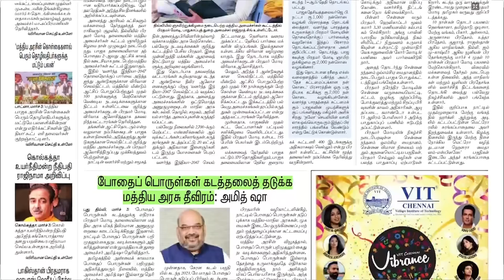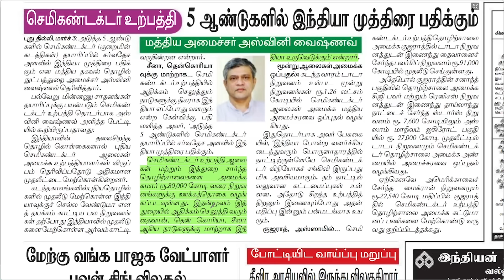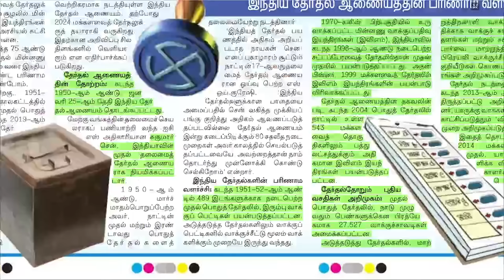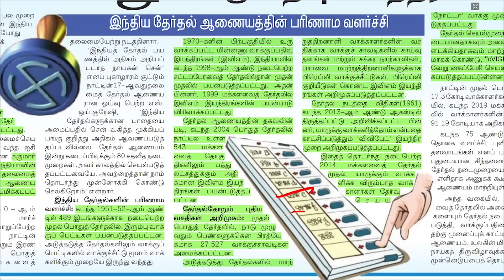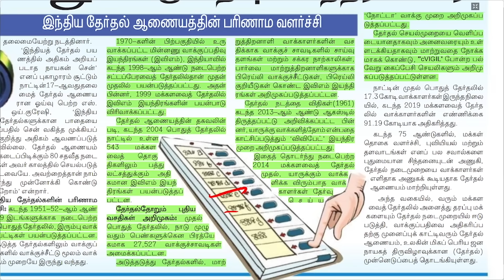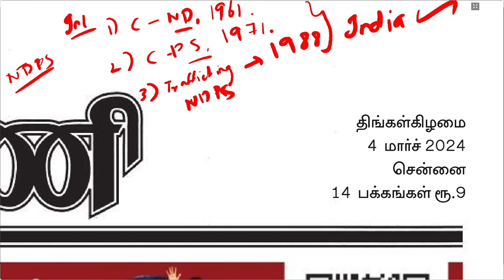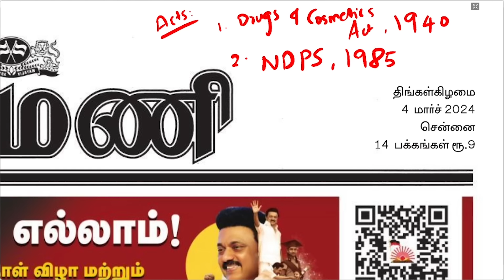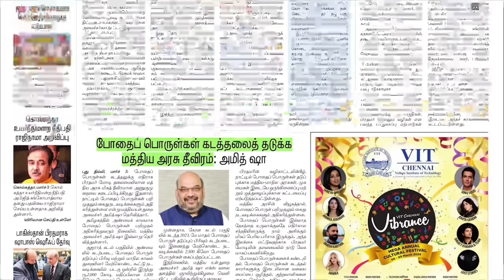NEWS Paper Reading | தினமணி | 04.03.2024 | Suresh IAS Academy.